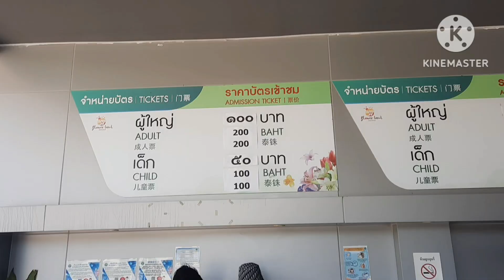เที่ยวพัทยา1วัน Flower land pattaya ชมไม้อวบน้ำตามคาเฟ่